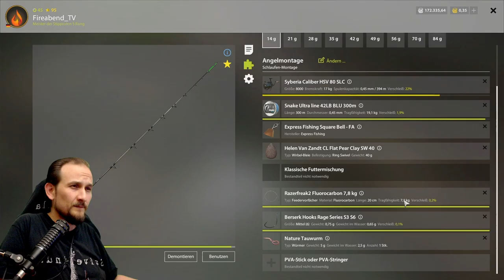Russian Fishing 4 - Alte Festung - Aal und Co Spot